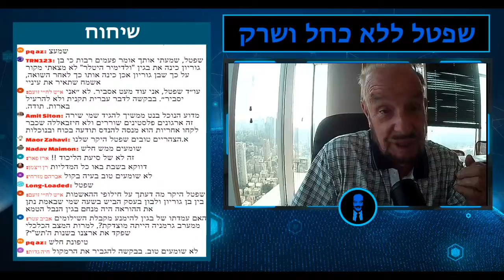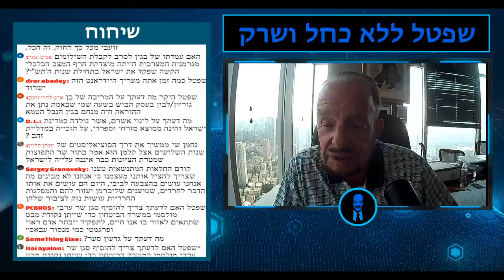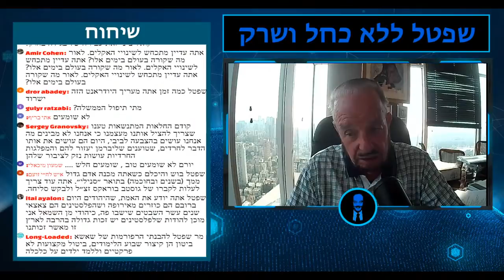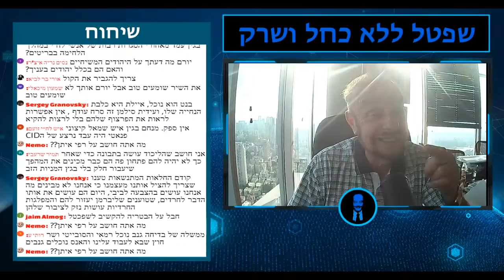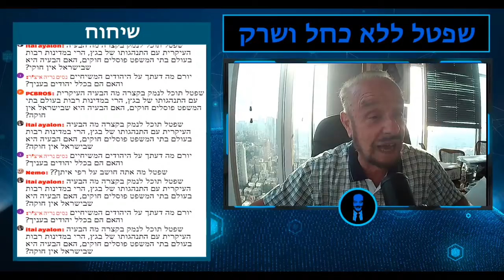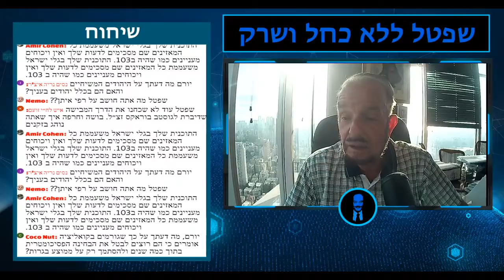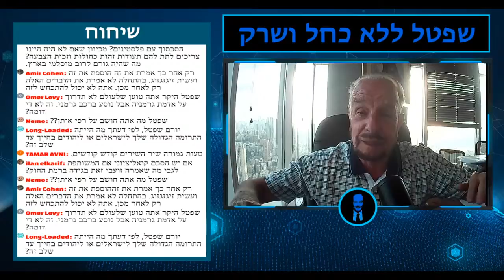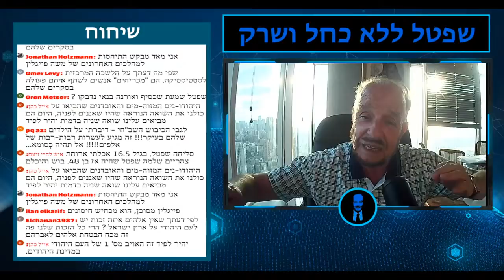09.08.21 יורם שפטל מדבר: שידור חי מיוחד ב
:נושאי השידור
לאור דברי זועבי ממר"ץ, חוזר בי מההגדרה לכנופיה השלטונית - יודנראט

המחדל הגדול ביותר בהקשר למגפת הקורונה בעולם כולו הינו מתוצרת ישראל, למרבה החרפה

 הר סוכר (צוקרברג) לא רק גדול סותמי הפיות, אלא גם גדול מפיצי הקורונה

פינת היידיש